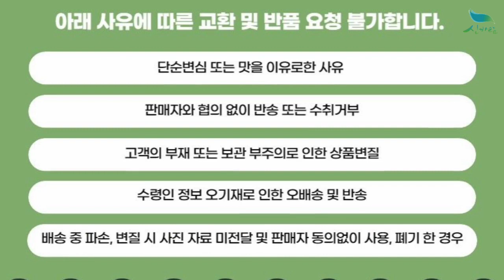[신바람 플랜트 협력농가 판매상품 (나무장터.com)]만풍 / 추황 / 화산 배나무 묘목 판매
신바람 플랜트 협력농가 판매상품 - 만풍 / 추황 / 화산 배나무 묘목 판매

1) 만풍 배나무
 - 접목/1년생/상묘 : 6,000원
- 접목/1년생/특묘 : 8,000원

20주 이상 구매시 무료배송